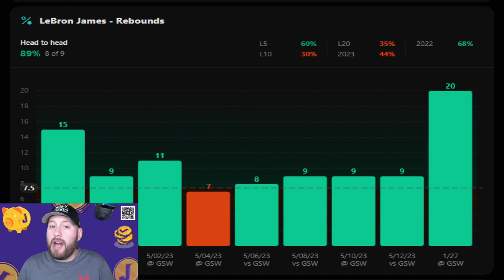Day One ~ 10 Day Rollover Challenge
We took a few days off from this challenge, we keep failing on Step Two. What is most frustrating our player that is letting us down is cashing easily the day after. Go figures right...

Lebron will bring us home tonight and we will be back tomorrow with Day Two!